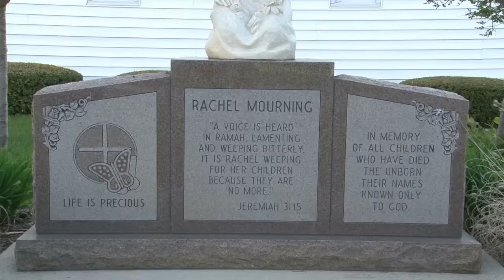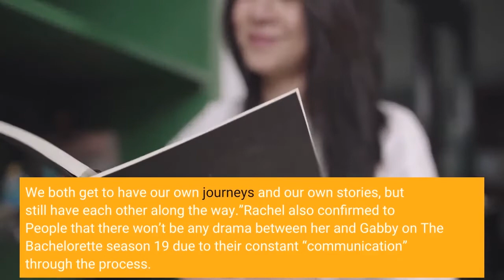All ‘The Bachelorette’ Spoilers You Need About Who Gabby & Rachel Pick in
Gabby and Rachel were announced as the season 19 Bachelorettes at The Bachelor season 26 “After the Final Rose” special in March 2022. The Bachelorette season 19 will be the first Bachelor or Bachelorette season to have two full-time leads. The Bachelorette season 11 started with two Bachelorettes, Kaitlyn Bristowe and Britt Nilsson, but Kaitlyn was chosen as the sole Bachelorette by the contestants in episode one.“It was a huge learning process for everyone because it was such new territory,” Gabby told People in July 2022. “But the experience Rachel and I had as Bachelorettes was so special and memorable. I don’t think we would have had it any other way.” She continued, “I think people do know at this point that we do each have our own love stories. Of course it was so nice to have each other to lean on and have that built-in support as we were moving through.” Rachel added, “It’s just really amazing. We both get to have our own journeys and our own stories, but still have each other along the way.”Rachel also confirmed to People that there won’t be any drama between her and Gabby on The Bachelorette season 19 due to their constant “communication” through the process. “I think Gabby and I just went into it talking to each other and knowing that throughout everything, we just had to have communication,” she said. “And that really just worked for us throughout the whole thing.” Gabby added, “I think going in, knowing a little bit about it from Clayton’s season and stuff, I feel like we both had the attitude to put each other first. We know each other the best, our relationship above all is the most important. Plus a man that’s worth it isn’t going to have us fight over him, nor would we ever compromise our relationship for it.”She continued, “It’s only natural to be attracted to the same guys, here and there. We’re human, but it would never be anything that Rachel and I couldn’t figure out on our own, especially always putting our relationship in the forefront of everything.”As for how their season ends, Gabby and Rachel confirmed that they’re happy with the outcome. “I think we feel good honestly. And you learn so much about yourself going through this. So I feel like ultimately it’s just an amazing life experience together,” Gabby said. Rachel added, “I think we’re both so grateful to have been given this and to be there together. We’re both just really happy.”So what happens on The Bachelorette season 19 with Gabby and Rachel? Read on for The Bachelorette 2022 spoilers about Gabby and Rachel’s winners and what to expect from the first double Bachelorette season. Image: Courtesy of Penguin Books. Bachelor Nation by Amy KaufmanRead on for The Bachelorette 2022 spoilers including who won Gabby and Rachel’s season, who their runner-ups were and when their contestants were eliminated. Bachelorette 2022 spoiler: How season 19 works with two BachelorettesImage: ABC/Craig Sjodin.